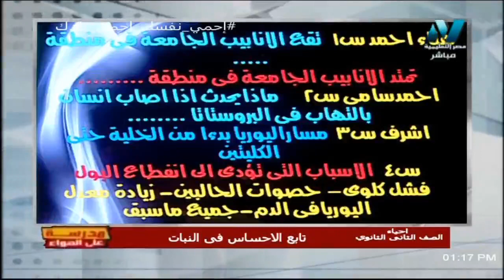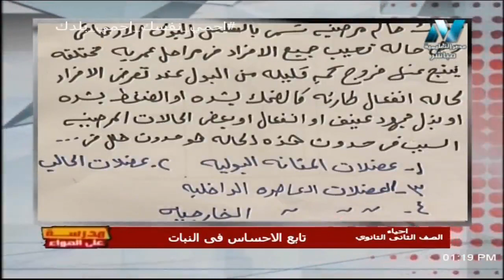اسئلة الطلاب || أحياء 2 ثانوى || 18 مارس 2020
جزء من حلقة السابعة الاحياء 2 ثانوي